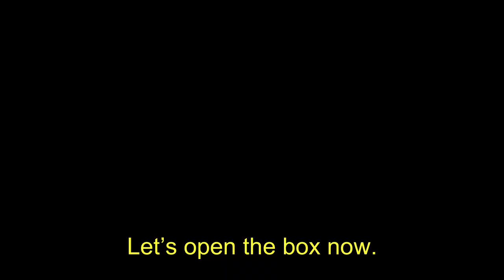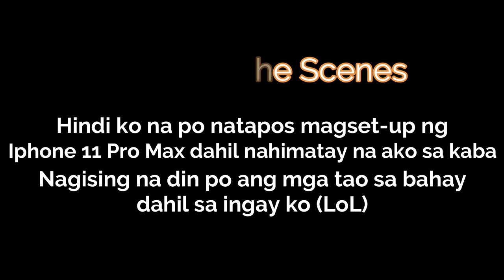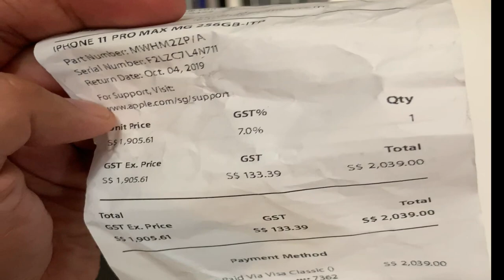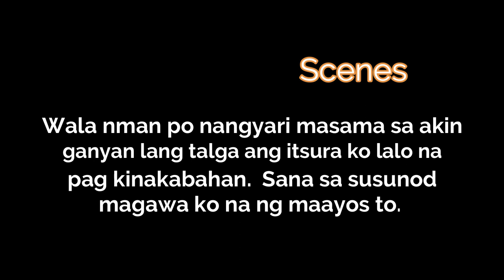Funny iPhone 11 Pro Max Unboxing (Midnight Green) with English Subtitles | Bloopers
This is my edited version of my first unboxing video of iPhone 11 Pro Max.  I included english subtitles and all my bloopers.

This is my first unboxing video and just recently started vlogging so please bear with me. I just want to apologize if I don’t speak that clearly coz I was really nervous.  Hopefully next time I will be able to do it right, can speak louder and clearly.

And I know a lot of people call Iphone XS Max as Iphone 10S Max but I hope you understand me for using XS Max instead.

iPHONE 11 PRO MAX price here in Singapore:
64GB - S$1,799.00 (P68,138)
256GB - S$2,039.00 (P77,258)
512GB - S$2,349.00 (P88,969)

Available colours are Space Grey, Silver, Midnight Green and Gold finish.

Pre-ordered at Apple Jewel Changi (store location #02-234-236 and open daily from 10am-10pm)

iPhone 11 PRO Max Full Specifations (pls click the link below)
* 6.5-inch (diagonal) all-screen OLED Multi‑Touch display
* HDR display
* 2688x1242-pixel resolution at 458 ppi 2,000,000:1 contrast ratio (typical)
* The iPhone 11 Pro Max display has rounded corners that follow a beautiful curved design, and these corners are within a standard rectangle. When measured as a standard rectangular shape, the screen is 6.46 inches diagonally (actual viewable area is less).

* Wide colour display (P3)
* Haptic Touch
* 800 nits max brightness (typical); 1,200 nits max brightness (HDR)